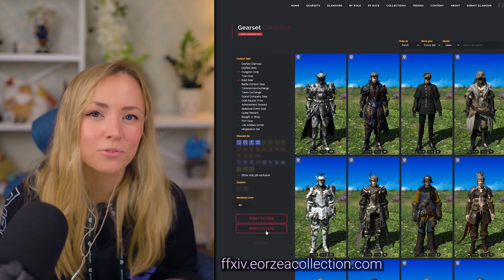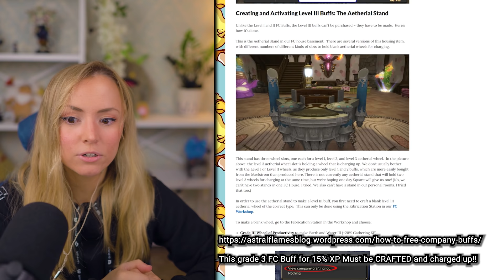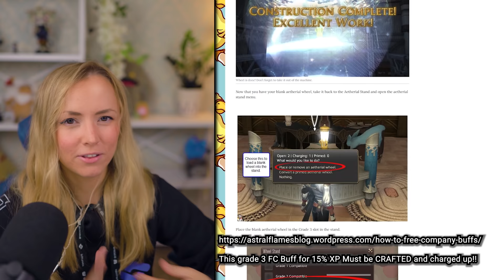Things To Do BEFORE Endwalker in FFXIV!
My FFXIV UI Setup | HUD Tips & Tricks + Job Change Menu!

00:00 Intro
00:41 Unsync Content & The stat squish
03:50 Gearing up
04:31 Inventory clean up
05:16 Retainers
05:33 UI & Setup
07:01 Learn about Jobs
07:31 Getting 15% XP Buffs Ready
08:52 Story Catch Up & Refresh
10:06 Bozja / Relic
12:04 Live Letter Friday! (Saturday EU)
12:33 FF14 Collab is Back
13:23 Outro